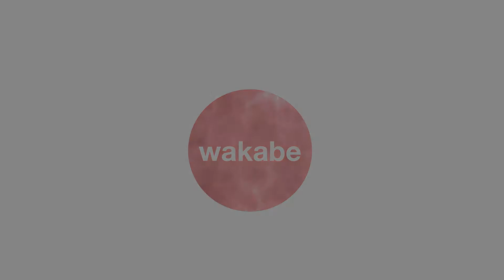ESO SOLO FINALE! | Lord Warden - Imperial City Prison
With the rest of the group down, I attempt to solo the rest of the fight against Lord Warden. Tbh, this may not be that amazing from a expert's view, but I enjoyed the moment lol. Enjoy!

● Special thanks to DJ Cam Quartet for allowing me to use his song for my videos! Check him out here: